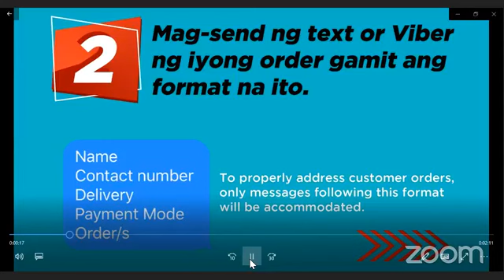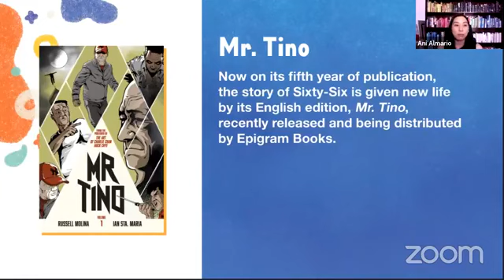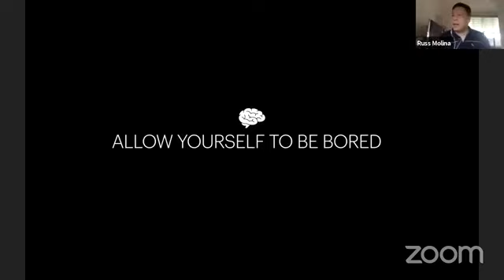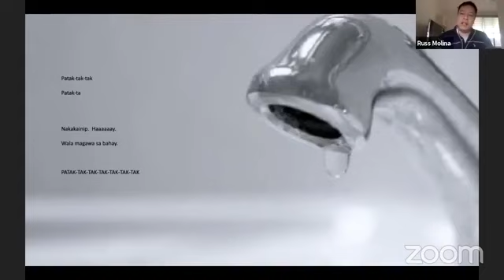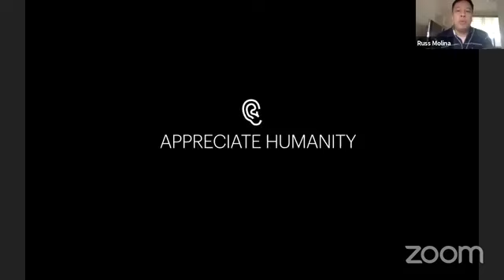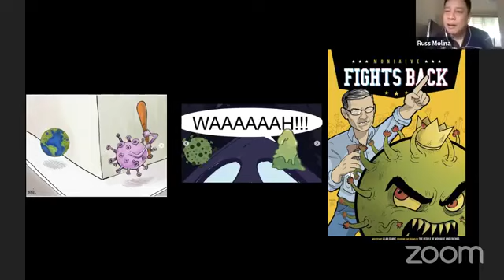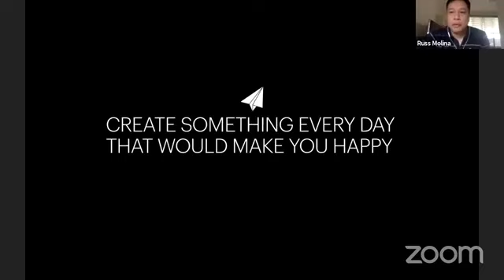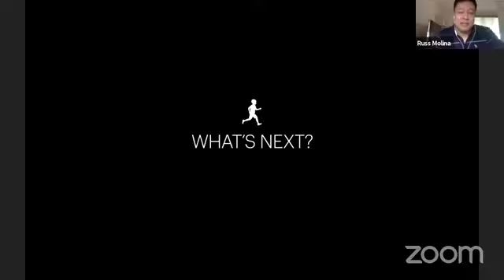PRWF 2020: Writing Komiks in the Time of Pandemic